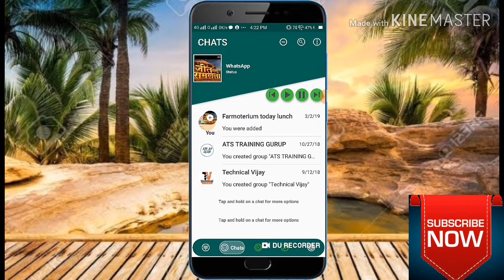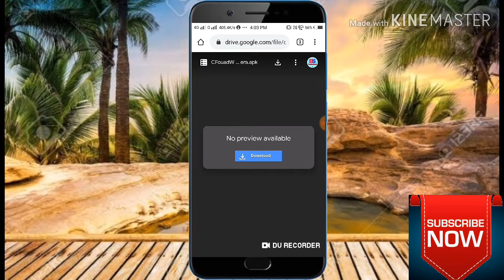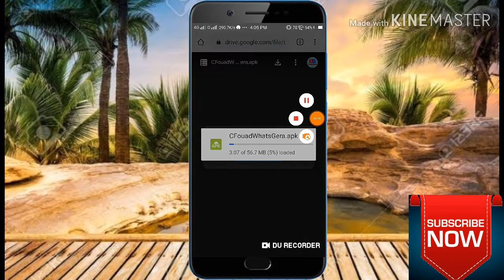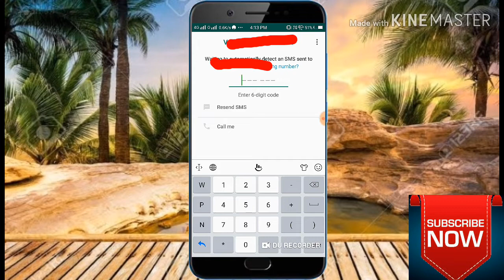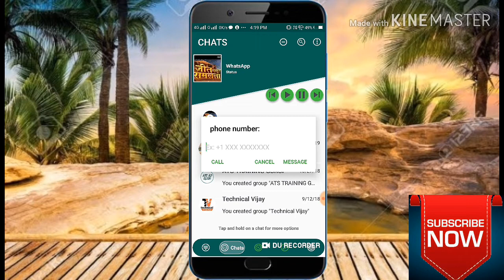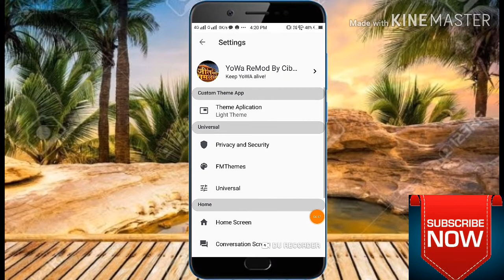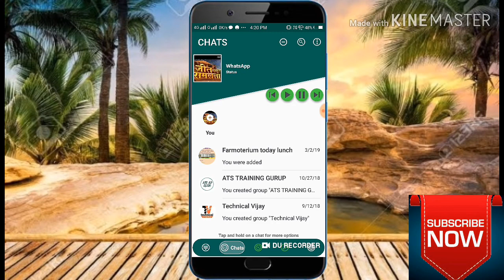Whatsapp New Update 2020 | WhatsApp Update New Features And New Design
Technicalvijay5338